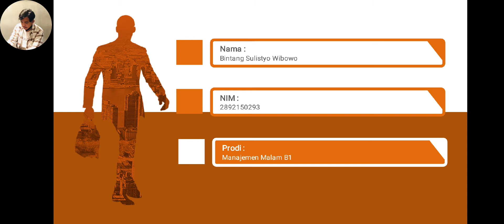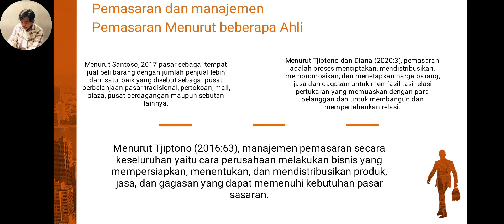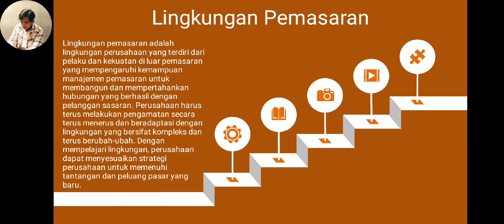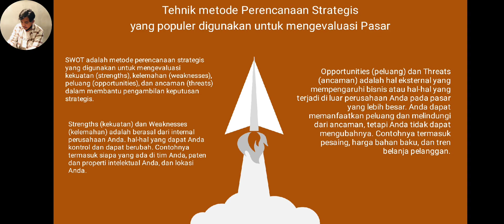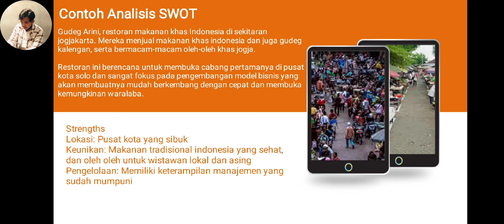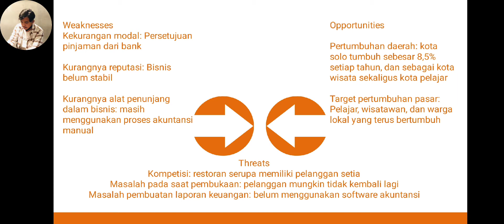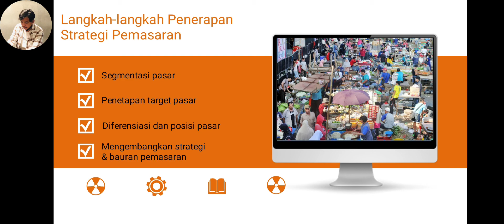UTS Pemasaran dan Promosi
Mata Kuliah : Pemasaran dan Promosi
Nama : Bintang Sulistyo Wibowo
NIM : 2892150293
Prodi : Manajemen Malam B1
Semester 3
Universitas Pancasakti Bekasi